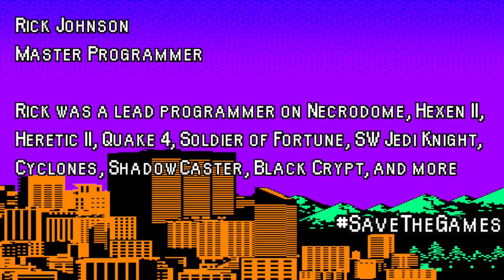Rick Johnson - "I support the MADE" #6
We want you join in on the fun!

Make your own “I Support the MADE” video with the hashtag savethegames and get a chance to win Dying Light or Wasteland 2 on the PC!

Tweet about our Kickstarter campaign with the savethegames hashtag and get a chance to win Magicka 2 or Bards Tale on the PC!

Answer our trivia questions on Kickstarter to win:
Ryse or Card Hunter Basic Edition

The best videos will be included in our “I support the MADE” series on Youtube!